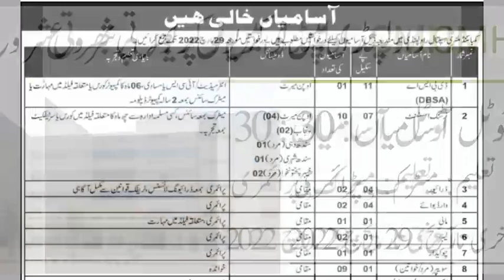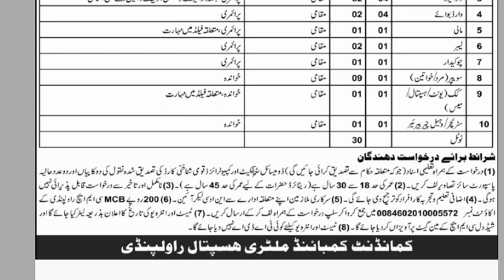CMH Rawalpindi Jobs 2022 Combined Military Hospital Jobs 2022 Rawalpindi Jobs 2022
CMH has published new advertisement for multiple vacant vacancies. Apply online for CMH Rawalpindi Jobs 2022 before 29 march 2022. Candidates whose education is matriculation are eligible CMH jobs 2022. Males intend for government jobs 2022. Military Combined Hospital Rawalpindi is offering diverse careers opportunities. Keep watching our channel for more information regarding government jobs and private jobs in Pakistan.
Advertisement of CMH Rawalpindi Jobs 2022.